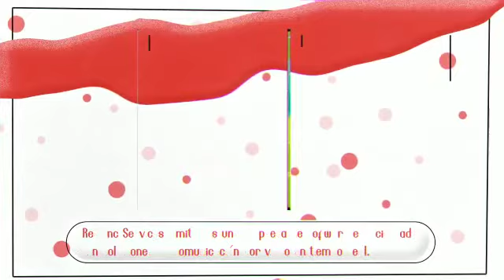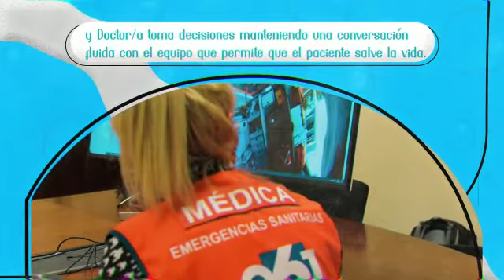RedZinc, telemedicina móvil 5G en la asistencia a emergencias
Con el lanzamiento de la medicina 5G mejora la rapidez en la asistencia de las emergencias. En este vídeo podrás conocer un poco más cómo lo realiza RedZinc Services Limited, una empresa de software especializada en soluciones de vídeo en tiempo real, apoyada por la tecnología 5G de Telefónica empresas: